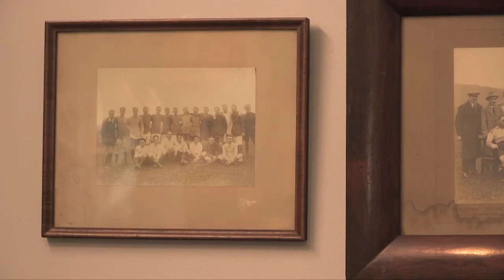EARLSTON RFC CLUBHOUSE REFURBISHMENT OPENING - 4.12.21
Earlston Rugby Club's clubhouse has been given a makeover and on December 4th 2021 the new-look was unveiled ahead of the club's game against Edinburgh Northern.